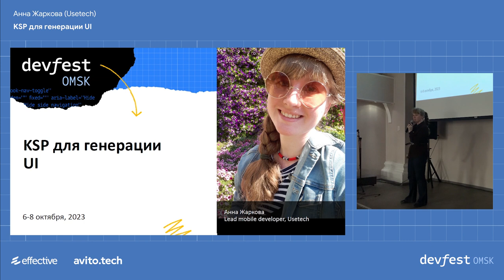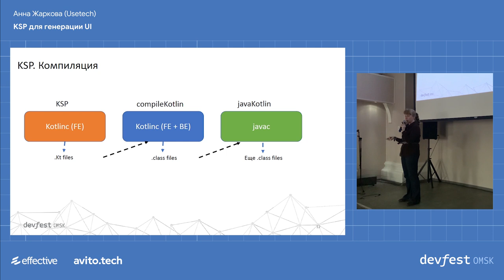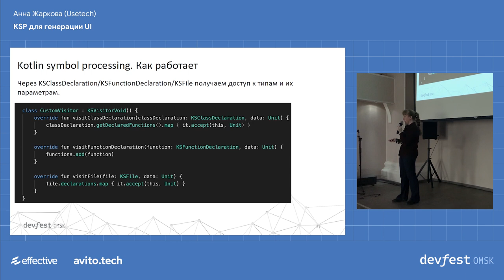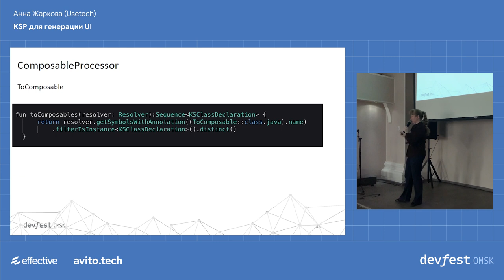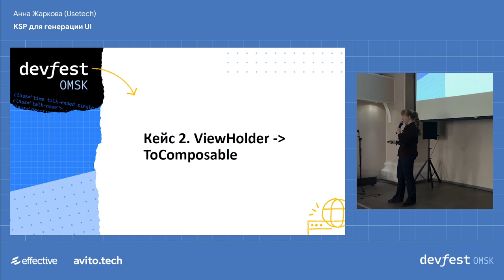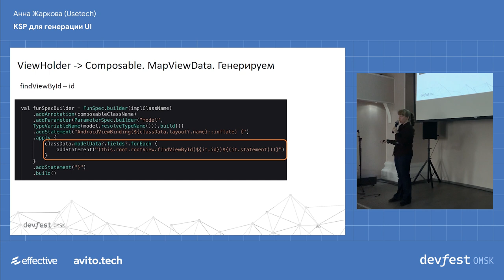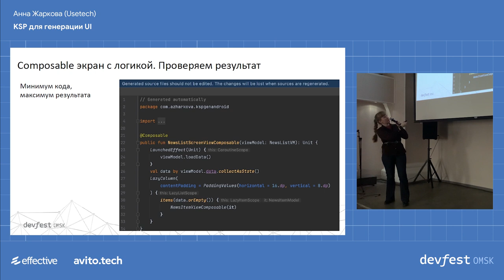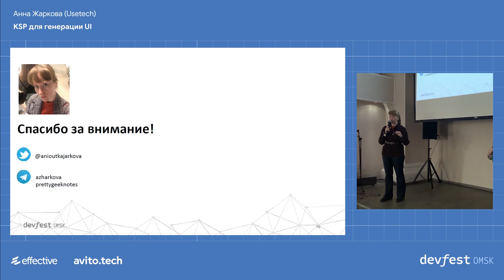KSP для генерации UI / Анна Жаркова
В докладе рассказывается про Kotlin Symbol Processing и как с его помощью создавать процессоры аннотаций для решения задач Android приложений. В качестве одного из практических кейсов рассмотрим автоматическое преобразование View в Composable и генерацию целого экрана со списком на нем.